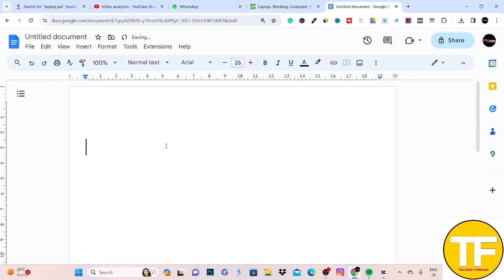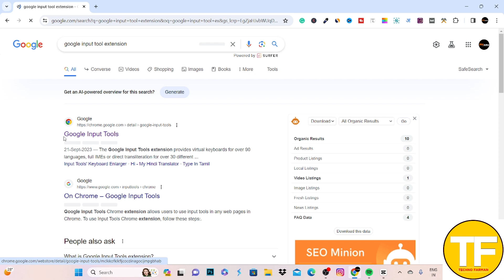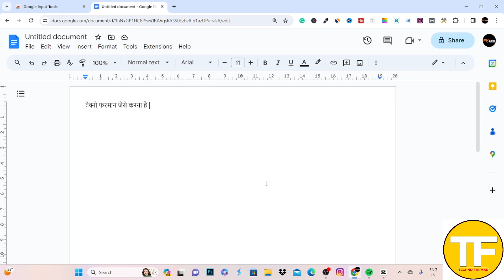Laptop me English to Hindi Typing Kaise Kare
Aj Ki is vidoe me aap sikhege ki laptop me english to hindi typing kaise kare yani laptop me hindi typing kaise kare.
dosto kabhi kabhi hume hindi typing ki zarorat padh jati hai apne laptop ya computer mei lekin hume hindi typing nhi aati hai to ese mei hamare pass english to hindi typing likhne ka ek tarika hota hai usi tarike ko humne is video mei bataya hai.

SUPPORT ME:-

QUERIES SOLVED
laptop me english to hindi typing kaise kare windows 10,
laptop me english to hindi typing kaise download kare,
laptop me english to hindi typing kaise kare windows 11,
computer ya laptop me english to hindi typing kaise kare,